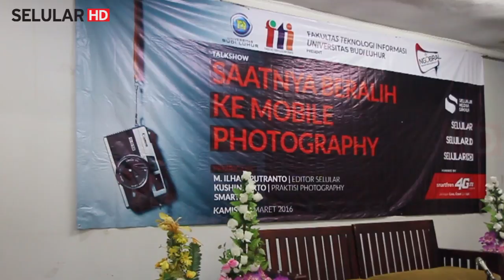NGOBRAL Universitas Budi Luhur